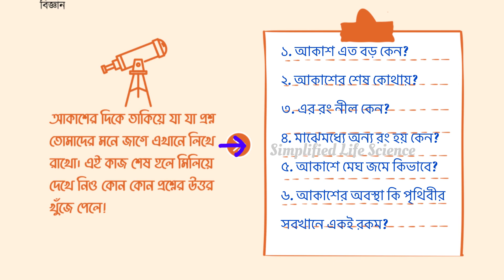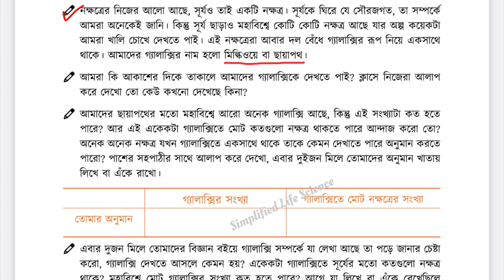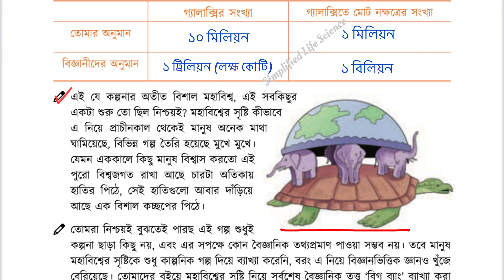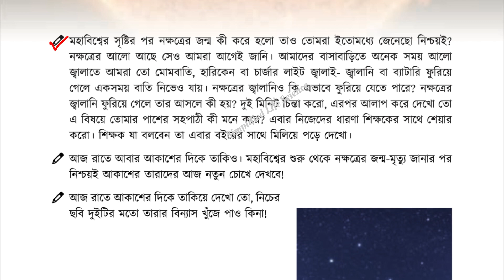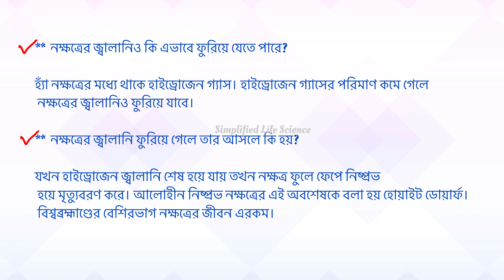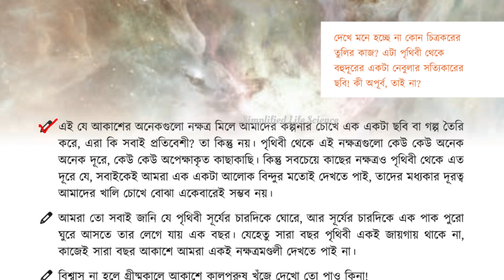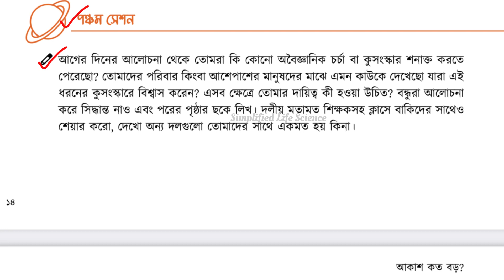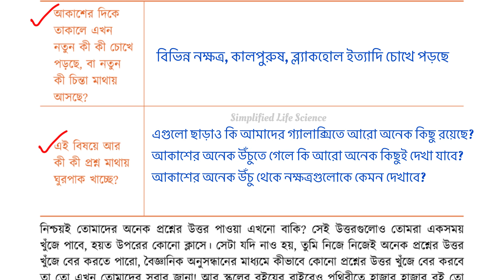ষষ্ঠ শ্রেণি বিজ্ঞান আকাশ কত বড়।Class 6 science chapter 1. Akash koto boro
This video discussed sbout Science new book। life science book। Class six science chapter 1. Akash koto boro। class 6 science new curriculum chapter 1 | ষষ্ঠ শ্রেণি বিজ্ঞান আকাশ কত বড়। ষষ্ঠ শ্রেণি আকাশ কত বড় | Class 6 science chapter 1।৬ষ্ঠ শ্রেণি বিজ্ঞান ১ম অধ্যায় || Class 6 Science Chapter 1 || আকাশ কত বড় ||

১ম অধ্যায় । আকাশ কত বড় ।বিজ্ঞান অনুশীলন বই । Class 6 Science chapter 1 2023 । class six science 2023

ষষ্ঠ শ্রেণি বিজ্ঞান অনুশীলন বই
 আকাশ কত বড় ৬ষ্ঠ শ্রেণি বিজ্ঞান ১ম অধ্যায়
 class 6 science chapter 1
 ৬ষ্ঠ শ্রেণির বিজ্ঞান ১ম অধ্যায়
৬ষ্ঠ শ্রেণির বিজ্ঞান ২০২৩
 ৬ষ্ঠ শ্রেণির বিজ্ঞান ১ম অধ্যায় ২০২৩

1st chapter science class 6
 first chapter science 6th class
 6th science chapter 1
 6th science
 6th class science chapter 1
 6th class science
ষষ্ঠ শ্রেণি বিজ্ঞান অধ্যায় ১